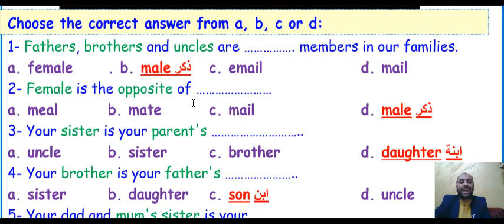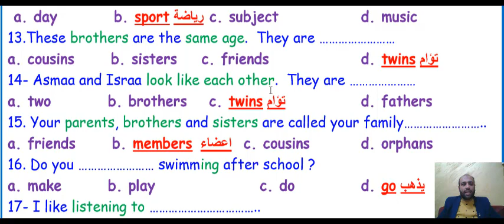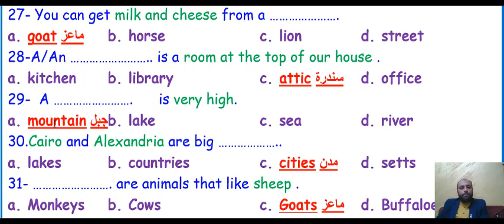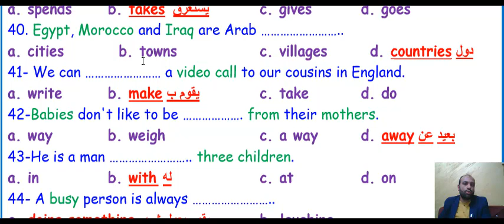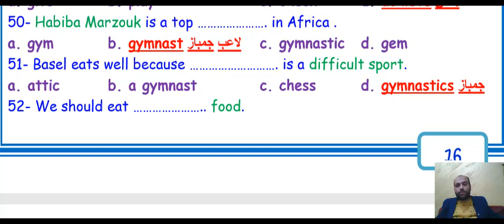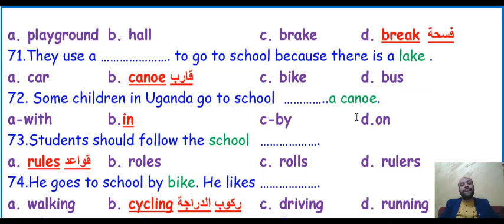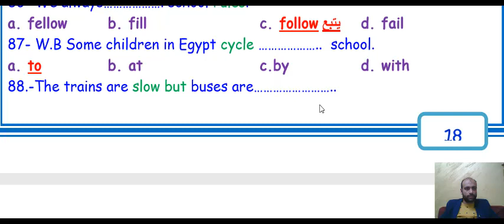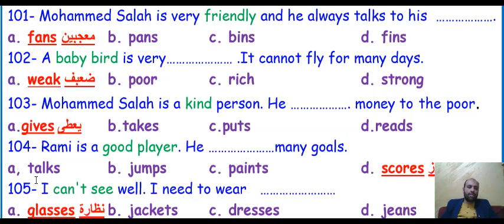اولي اعداي ترم اول مراجعه سؤال الاختياري علي الكلمات